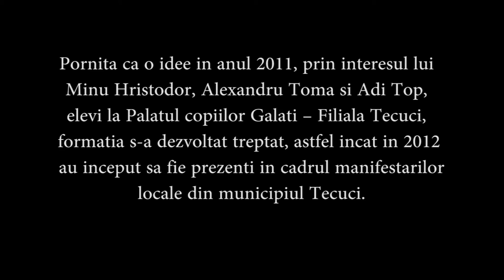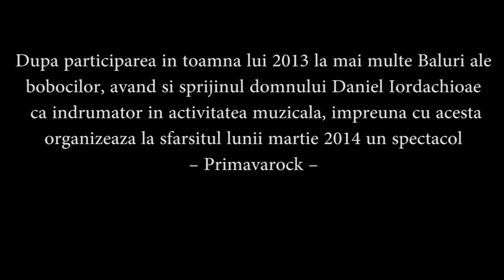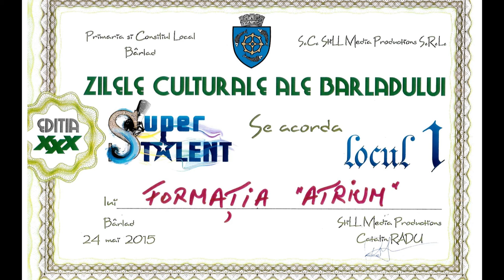Trupa ATRIVM - Prezentare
Repertoriul formatiei:

1 Daca ploaia s-ar opri
2 Banii vorbesc
3 Use somebody
4 Wake me up when september ends
5 Adio-nu
6 Zi dupa zi
7 Breaking the walls
8 Ziua vrajitoarelor
9 Fata din vis
10 Praf de stele
11 Nothing else metters
12 Smels like teen spirit
13 Du-te
14 Cantecul bufonului
15 Blur song 2
16 Eye of the tiger
17 knocking on heavens door
18 Don’t cry
19 Fight for life instrumental atrivm
20 Suflet de spin
21 Fara teama
22 Trenul pierdut

Nota: Toate melodiile din clip sunt interpretate de formatia ATRIVM.

Numele pieselor:

Krypton - Fara teama (cover)
ATRIVM - Du-te
ATRIVM - Breaking the walls